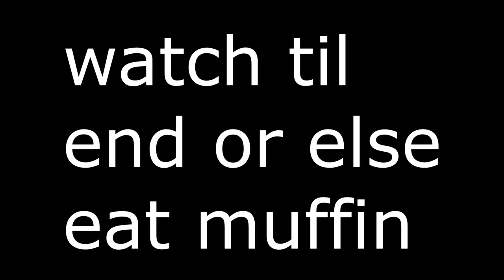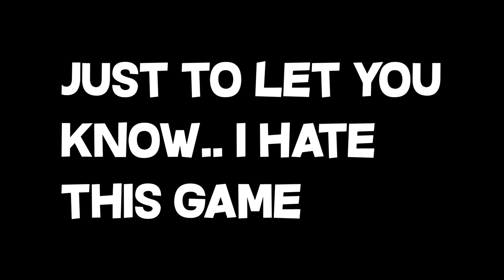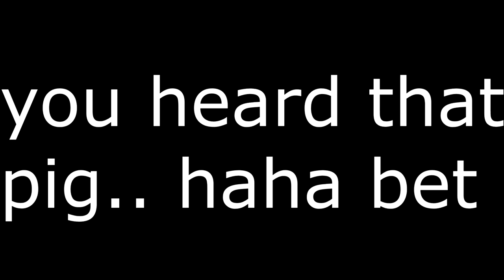So I Got YOUTUBE Rank...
SERVER IP: play.cubecade.net

SERVER IP: play.cubecade.net

SERVER IP: play.cubecade.net

SERVER IP: play.cubecade.net

❓ Video Information! ❓
➧ Resource Pack: Deo 2k Pack / Latenci Packs
➧ Server IP: play.cubecade.net